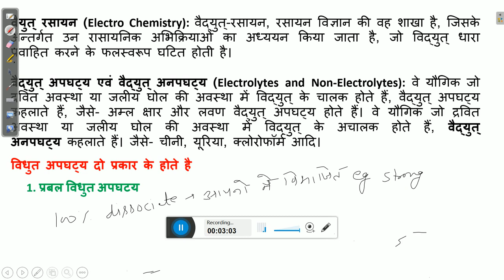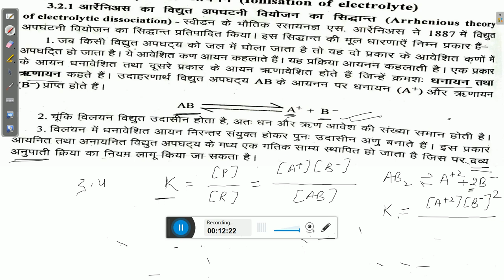Electrochemistry part I by Dr. Shyam Lal Gupta GPC ALWAR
(GPC ALWAR)